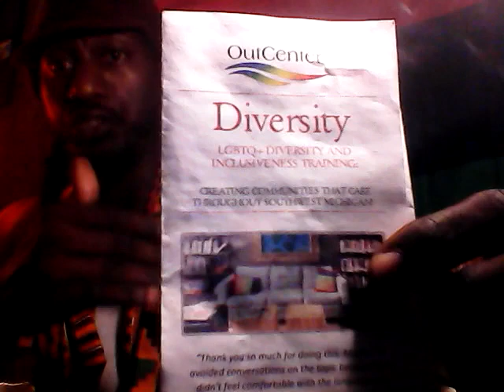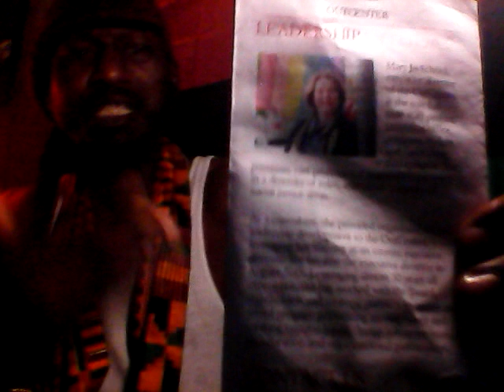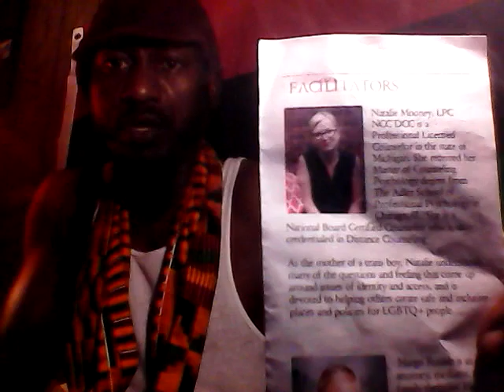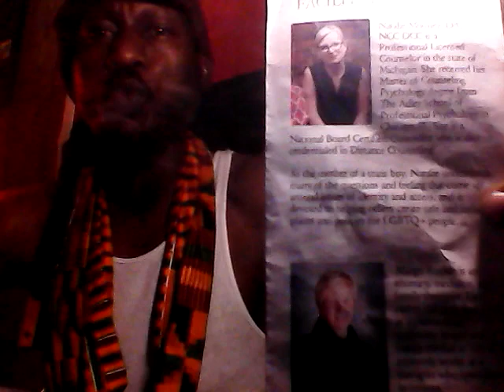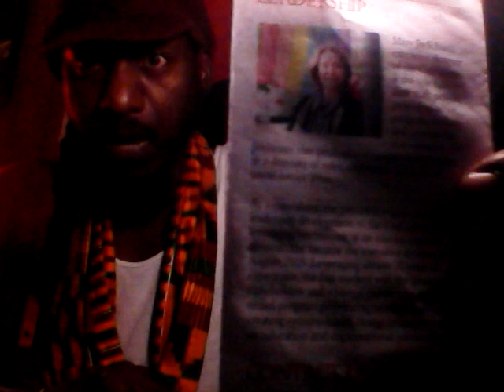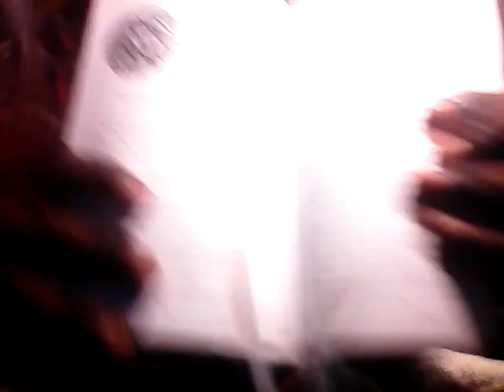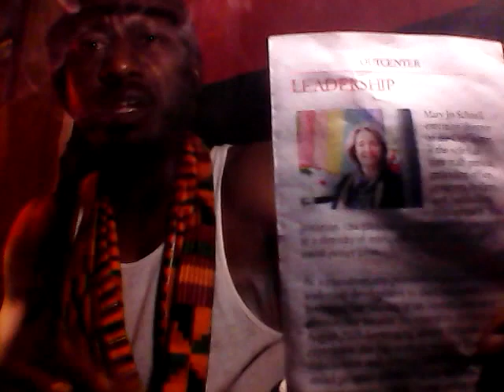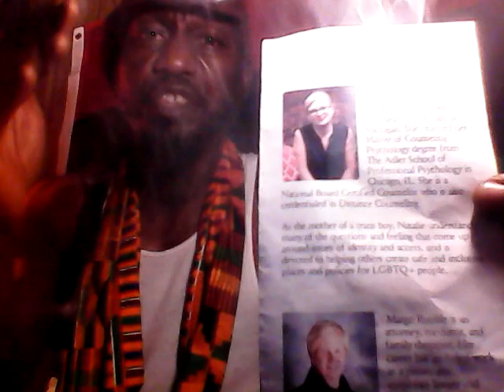Systemic P3Dofelia and Perversion by Dawah Yisrael